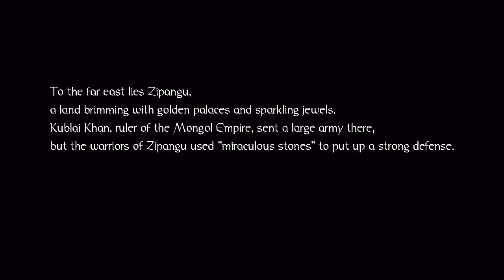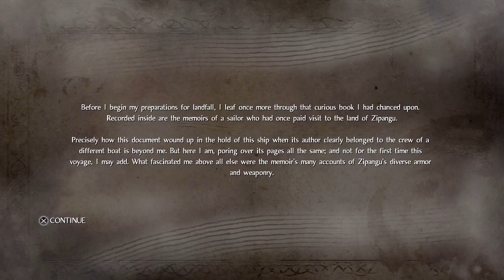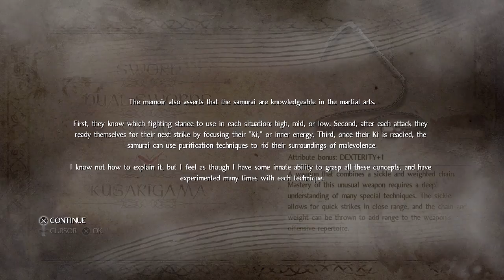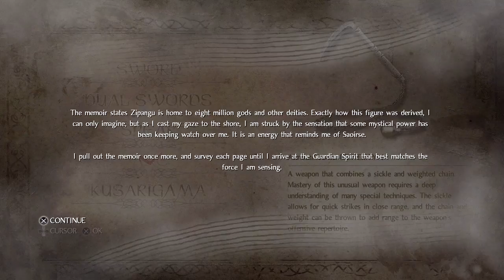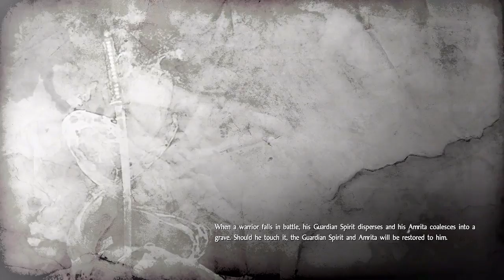Nioh (2017) - Complete Playthrough | PART 1 (ALL UNIQUE BOSSES)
My complete playthrough of Nioh that I did on twitch, including ALL missions but one, the Nobunaga and Waifu double boss fight. Enjoy!